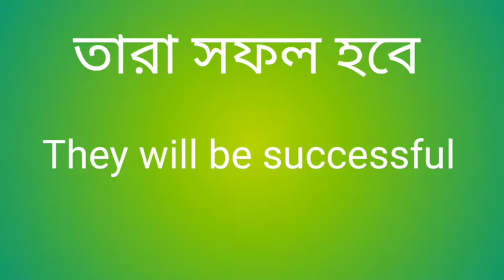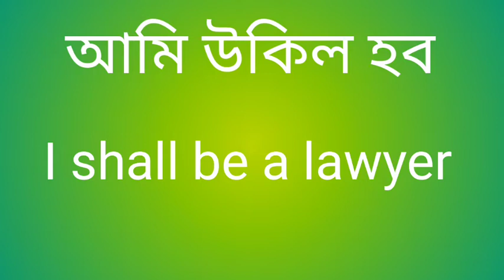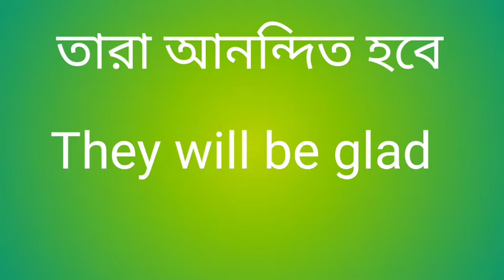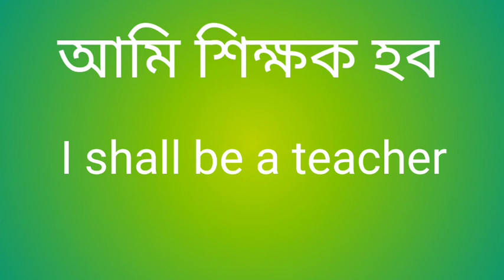ইংরেজি গ্রামার।English grammar,class----3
English Plosion,learn English through Bengali.